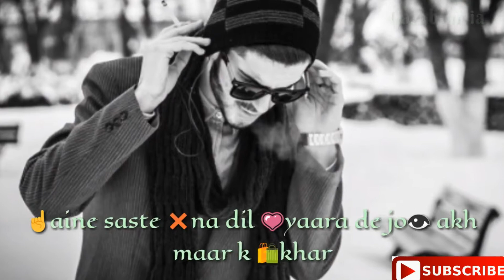Aine saste na dil yaara de | gurj sidhu || punjabi music || punjabi fresh collection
.::::: 🔫 Maan .::: 😲